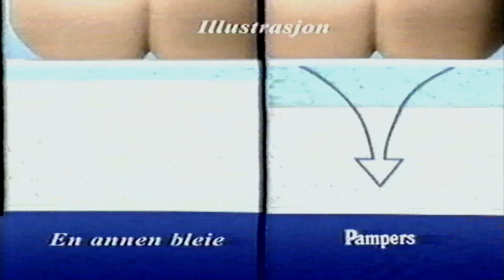Pampers - For tørrere og gladere barn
Pampers - For tørrere og gladere barn TV reklame.